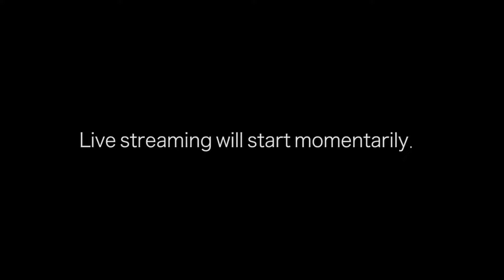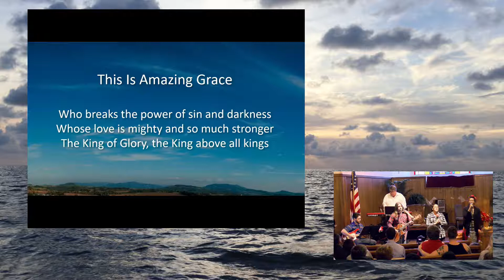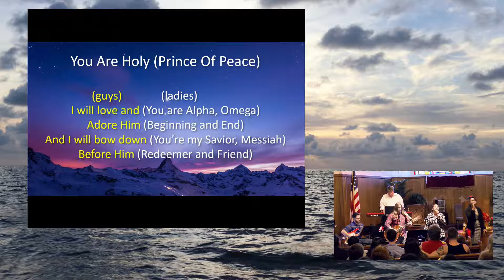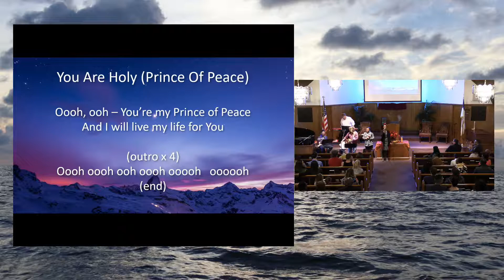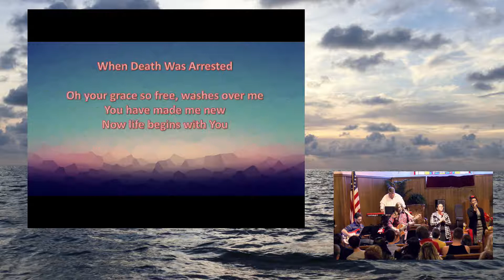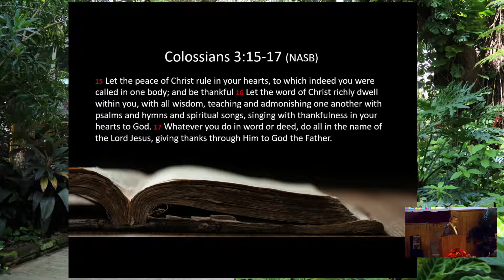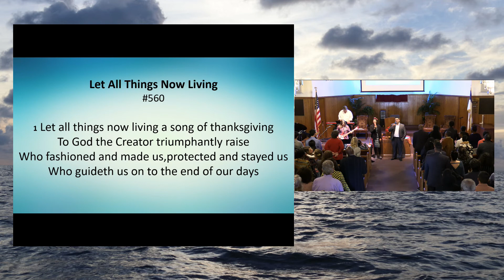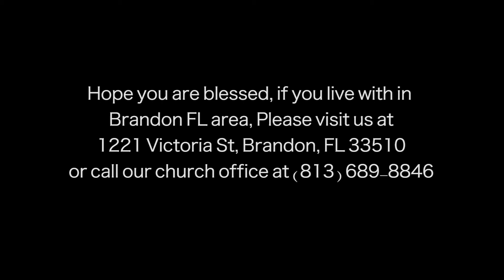Brandon FL SDA - 11/17/2018 - What are you thankful for - Pastor Ben Shurtliff - 2nd Service